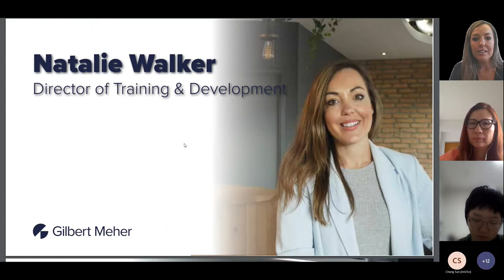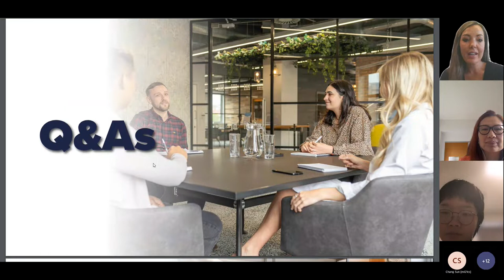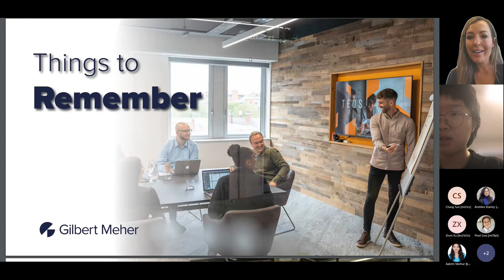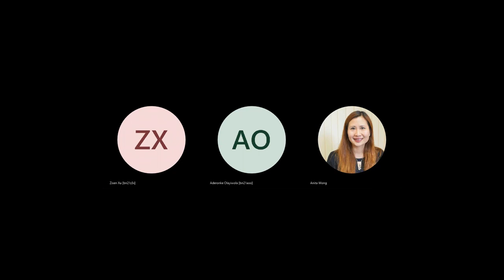Pre-interview Workshop with Natalie Walker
Natalie Walker, the Director of Talent & Development from Gilbert Meher Executive Search & Selection, has over 14 years of experience in commercial recruitment and specialises in pre-interview advice.  Join us for this one-hour workshop for expert interview preparation tips and to gain valuable insight into onboarding in a hybrid world.